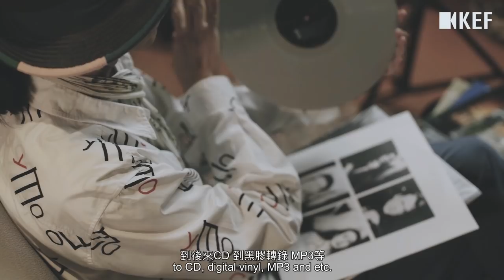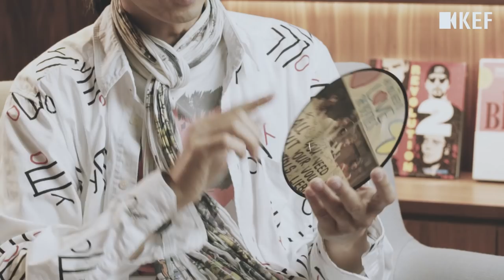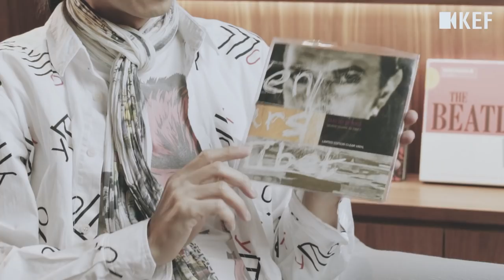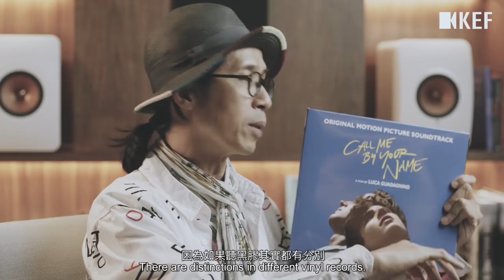KEF x Chi Chung's Choice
KEF 好榮幸早前邀請到 DJ 黃志淙博士同我地分享佢嘅 DJ 生涯及心水 Playlist！當中又有幾多歌係你既心水？想聽番 Chi Chung's Choice 完整 Playlist？按以下連結登入 Spotify 後就可以立即收聽！

想簡易輕鬆無線聽歌？當然唔少得 LS50 Wireless，讓你聽清每首動人旋律！另外，現完成簡單登記，KEF 即送你 Roon 90 日免費試用戶口及 KEF Music Gallery HK$500 現金購物禮券！立即登記：